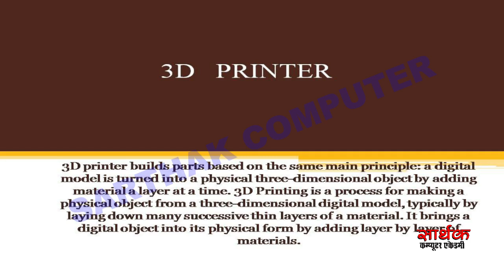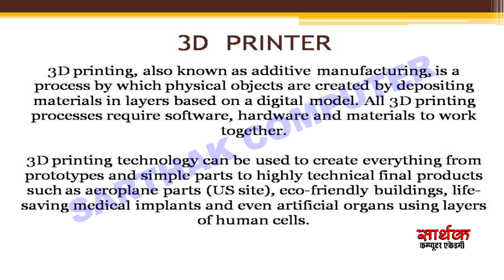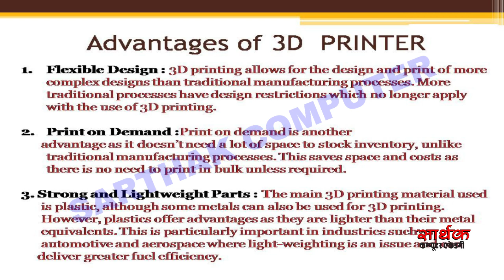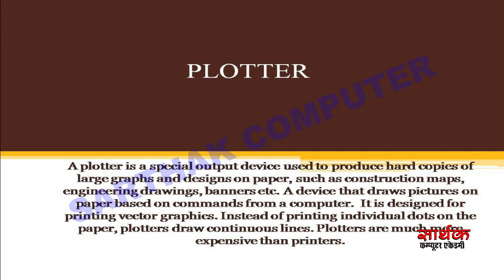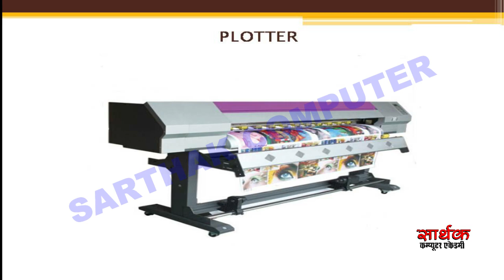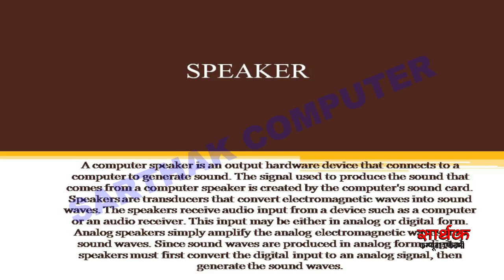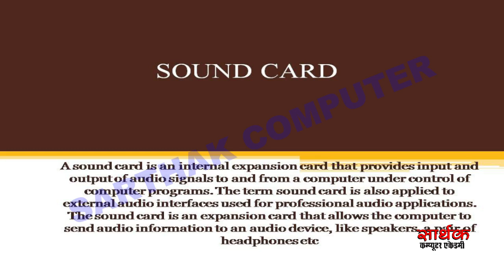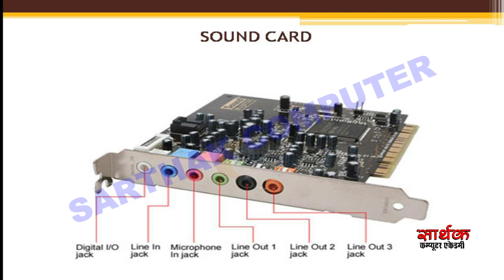3D Model Printing with 3D Printer in Hindi | What is Plotter? | What is a Sound Card?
3D Model Printing with 3D Printer in Hindi | What is Plotter? | What is a Sound Card? | 3D Printing
About This Video:
दोस्तों इस विडियो में हमने youtube channel के लिए शानदार विडियो बनाये हैं विडियो को अंत तक देखे बहुत सारगर्भित जानकारी आपको मिलेगी वीडयो का विस्तृत विवरण निम्न प्रकार हैं
Topic Covered in This Video:
1. 3D Model Printing with 3D Printer in Hindi
2. What is Plotter?
3. What is a Sound Card?
4. 3D Printing

Video Links:
Types Of Software | hat Is System Software ? |PGDCA, DCA
What is Application Software UTILITY SOFTWARE | DCA PGDCA
Definitions of Word, Excel, PowerPoint, Access
DTP kya hai ? / What is DTP ? Application Software Part 3
ERP Accounting Software
Types of Computer Network ? | What is Network Interface Card
Details About | ASCII | ISCII | UNICODE | Coding System | ASCII Code in hindi | Use of ASCII codes
Types of Networks ( LAN ,MAN,WAN) in Hindi | LAN,WAN,WAN
Network topology and its types ( Bus ,Ring , Star , Mesh , Tree ) in Hindi
Network Devices Explained | Network Devices Kya hain
Number System Concept | Basics of Decimal, Binary, Octal, Hexa
Introduction Of DOS For Beginners In Hindi | Learn MS DOS in hindi | DOS
Finished processing
MS DOS Internal Command | Computer Fundamental MS-DOS Tutorial In Hindi
MS DOS External Command |Computer Fundamental MS-DOS Tutorial In Hindi
MS DOS External Command | Computer Fundamental MSDOS Tutorial In Hindi Part 2
What is computer, Definition, Introduction & Characteristics
Finished processing
Block diagram of computer | Input | CPU | Storage device | Output | STRUCTURE OF COMPUTER SYSTEM
Types of Computer | Classification of Computer |
Personal Computer in Hindi | Types of PC | WHAT IS PERSONAL COMPUTER | PC क्या हे | DCA, PGDCA
Generation of Computer | कंप्यूटर की पीढ़ियां | History and Generations of Computers | DCA PGDCA
Different Types of Computer Memory | Primary Secondary Memory | What is ROM and RAM | Ram Vs Rom
What is Storage Devices | Type of storage devices | Primary and Secondary Storage device | PGDCA DCA
What is Storage Devices | Type of storage devices | Types of Secondary Memory | CD | DVD | HDD
Type of storage devices | Types of Secondary Memory | Zip Drive | Flash Drive | Blu Rey Disk | SSD
What is Input Device | Types of Input Devices | Computer Devices | Keyboard, Mouse, Joystick
TYPES OF INPUT DEVICE | Bar code reader | Scanner | OMR | OCR | MICR IN HINDI | What is scanner
Input Devices BCR, QR Code, Joystick, Trackball, Touch Screen, Voice Recognition, Digital Camera
Output Device क्या है | What Is Output Device In Hindi | CRT, LCD, LED Monitor | DCA | PGDCA

What Is CRT-Cathode Ray Tube & How IT Works In Computer | Refresh Rate, Dot Pitch, CGA, VGA, SVGA

TYPES OF PRINTER | IMPACT PRINTER AND NON IMPACT PRINTER | FUNDAMENTALS OF COMPUTER, What is printer

Inkjet Vs Laser Printers? | TYPES OF PRINTER | Drum Printer | FUNDAMENTALS OF COMPUTER | PGDCA